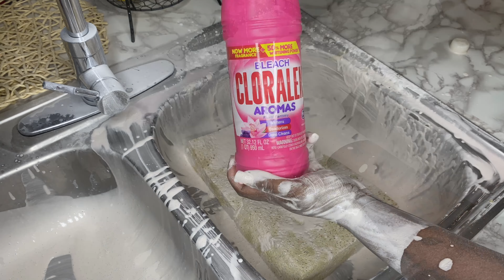Thicky Thick Watery Paste ❤️